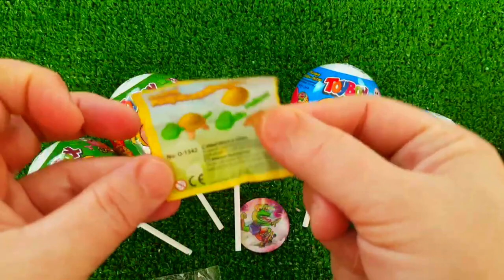7 Rainbow Satisfying Video, DIY How to make Rainbow Slime Candy Baby Shark Kinetic Sand Cutting ASMR